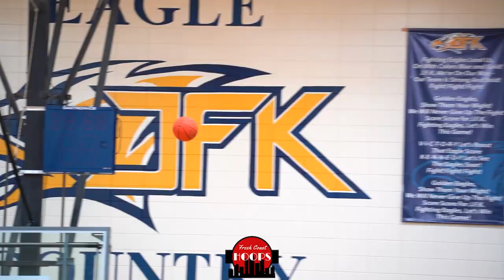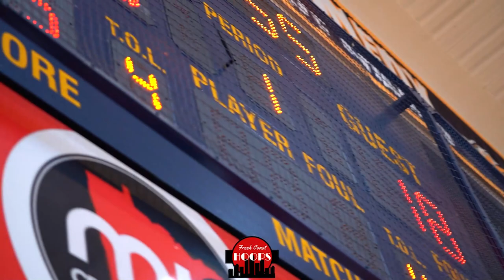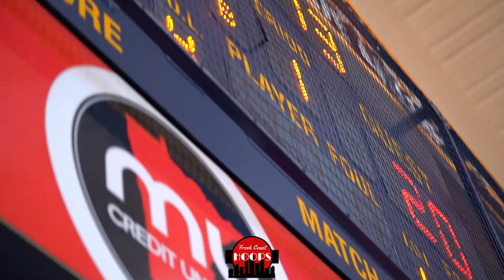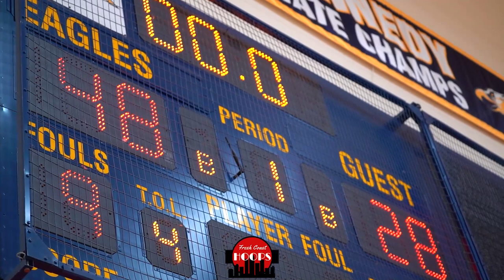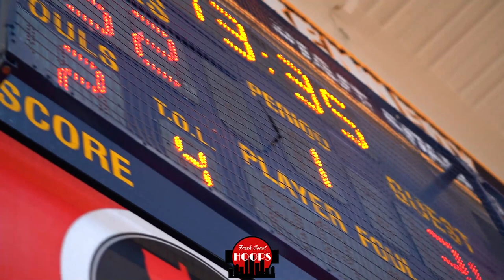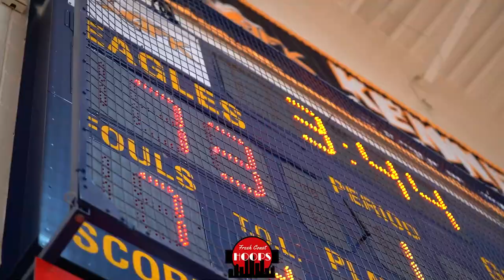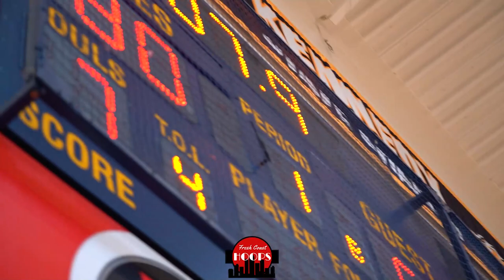Breck And Holy Family Face Off In Breakdown Summer State Title Game!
Full game highlights of Breck taking on Holy Family in the Class AA championship at the Breakdown Summer State Tournament! Breck was led by Hanif Muhammad and Miles Newton while Holy Family was led by Kole Hanson.